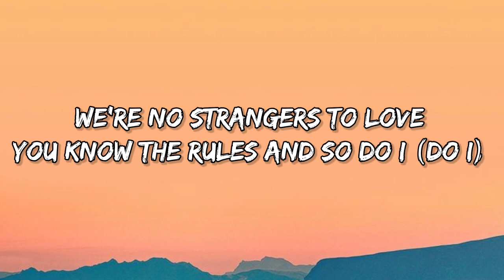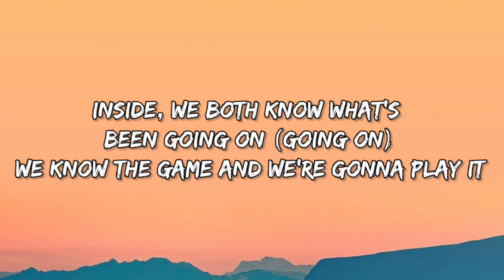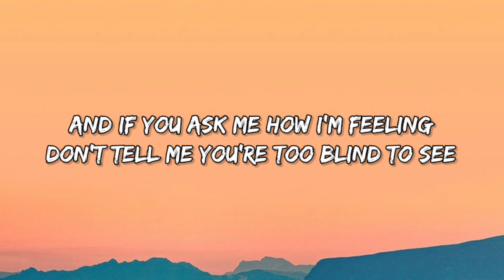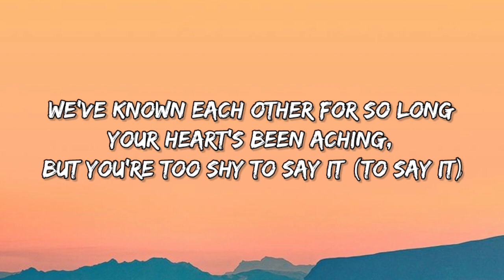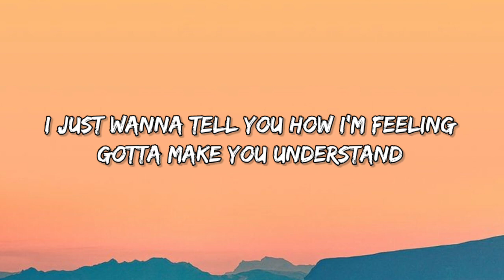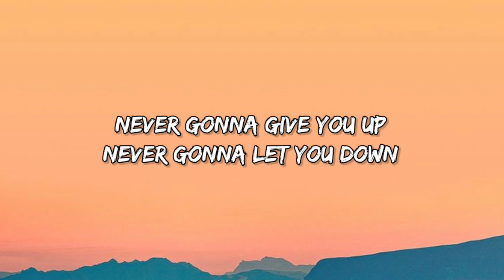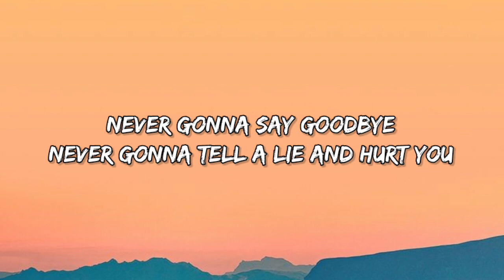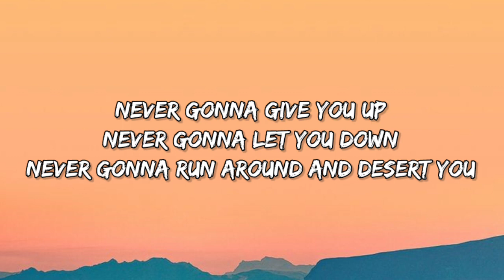Never Gonna Give You Up - Rick Astley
Trending  amazon picks Kitchen Gear

Stanley Insulated Tumbler

Owala Water Bottle

Ninja BL770 Mega Kitchen System

Digital Kitchen Scale

Meat Thermometer

Microwave Popcorn Popper

Chicken Shredder

Gorilla Grip Can and Bottle Opener

Ninja Air Fryer

YARRAMATE Oil Sprayer

Lyrics
[Intro]
Desert you
Ooh-ooh-ooh-ooh
Hurt you

[Verse 1]
You know the rules and so do I (Do I)

[Verse 2]
Your heart's been aching, but you're too shy to say it (To say it)
Inside, we both know what's been going on (Going on)
Taylor Swift
loml
Taylor Swift
[Pre-Chorus]

[Bridge]
Ooh (Give you up)
Ooh-ooh (Give you up)
Ooh-ooh
Never gonna give, never gonna give (Give you up)
Ooh-ooh